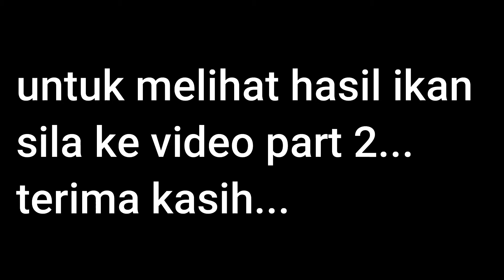Di Buli Abang Panjang /part 1 fast jig / Bot hijau /G4B Vlog #4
assalamualaikum semua. Video kali ni panjang sikit jadi saye terpaksa buat part 1 dan part 2. Part 1 video kami main fast jig dan part 2 video slow jig. Putus, lokoh, kene potong sama bnyok dengan yang naik.. Alhamdulillah... Hasil banyok...

setup
Rod : lemax JSG-S601SF PE 1.0-2.0
Reel: GAWAS bullet cast SW301
Mainline: 415 BRAID LINE 30lb
Leader: absober 25LB

Setup (stanby)
Rod : BOSSNA JIG KING 2 Pe 1.0-3.0